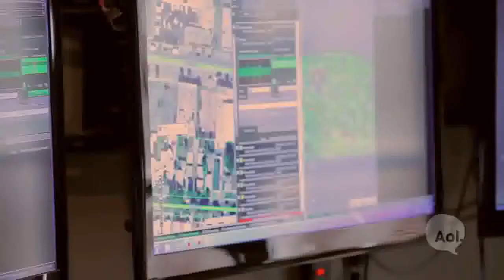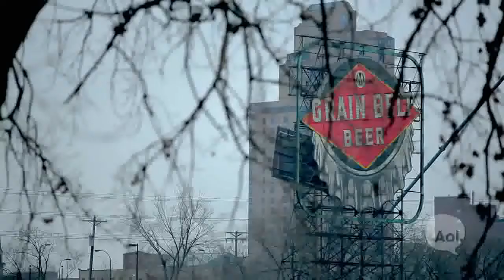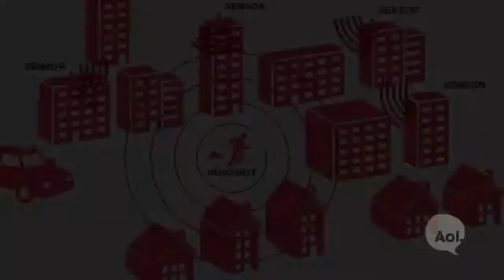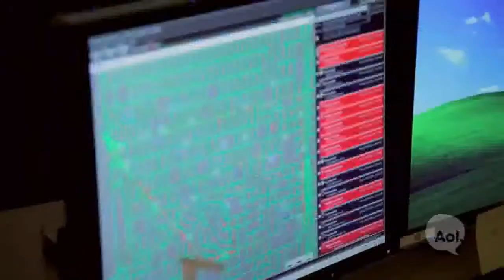ShotSpotter Gunshot Detection Systems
The Minneapolis Police Department Shotspotter system was recently featured on AOL News in their feature "Digital Justice". The Shotspotter system is a gunfire detection system that uses auditory sensors to triangulate the sound of gunfire. The location is relayed to the dispatch center where officers are sent immediately to the exact location.